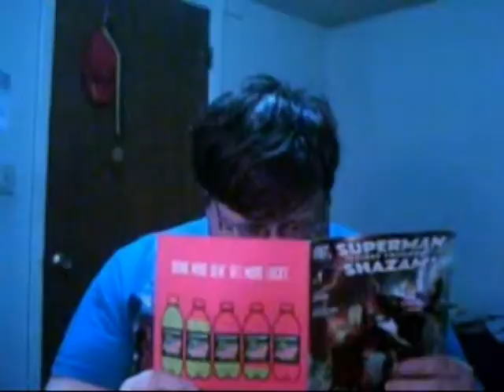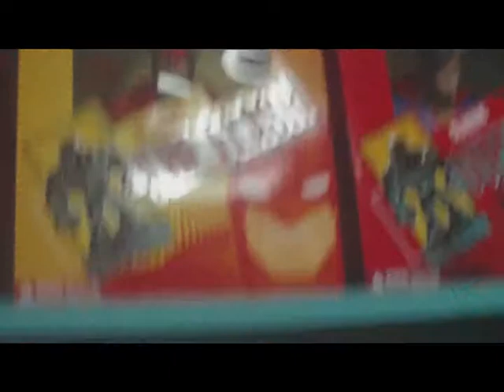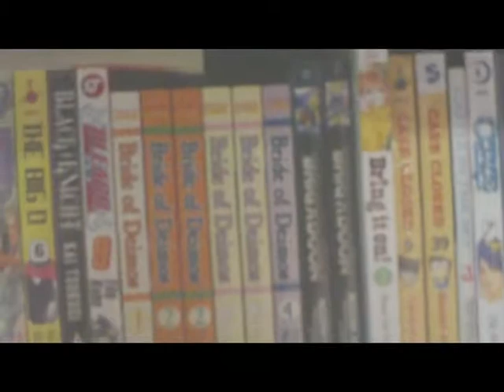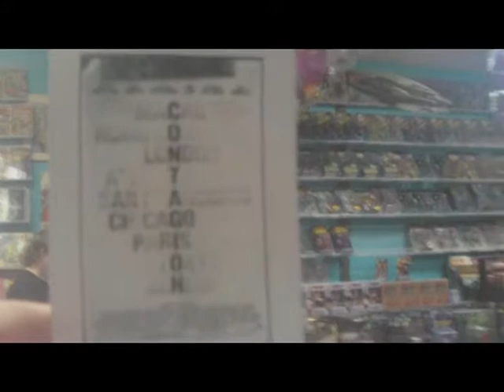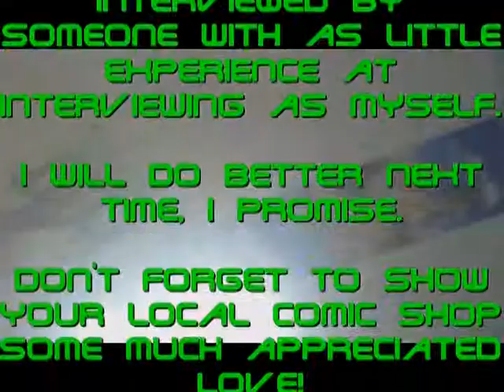Way or No Way Vlogisode: DC Relaunch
Writrzblok heads to his local comic shop so he can be at the debut for the New 52 DC relaunch!